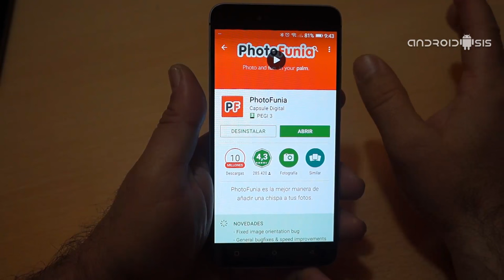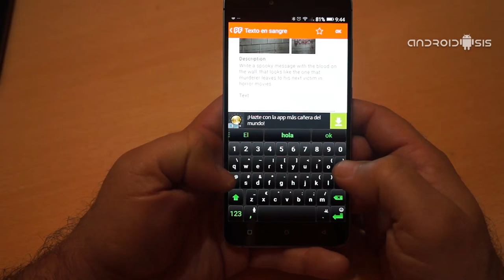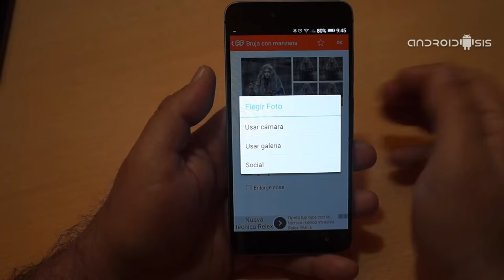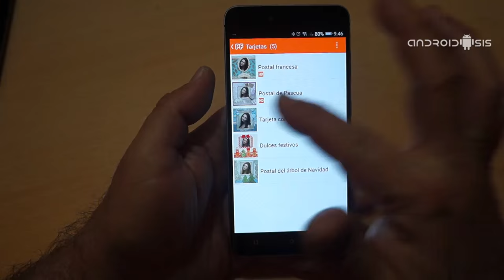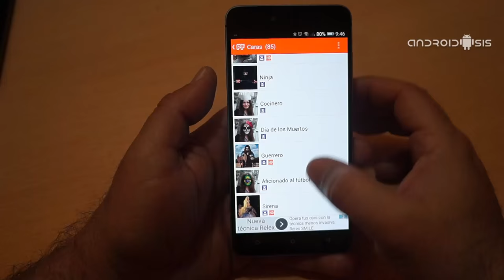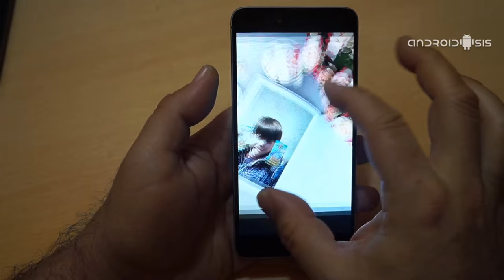Felicitar a Papá gratis en el día del Padre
El próximo sábado día 19 de Marzo se celebra la festividad de San José, o lo que es lo mismo el santo de todos los Pepes, Pepitos Joses y Josés, además de ser el día del padre. Es por eso mismo que me he decidido a crear este vídeo artículo en el que os voy a mostrar la mejor manera de tener un detalle con todos los Joses de nuestras vidas así como tener un detalle con nuestro padre y felicitar a papá en el día del padre sin tener que gastarnos un solo Euro en el intento.